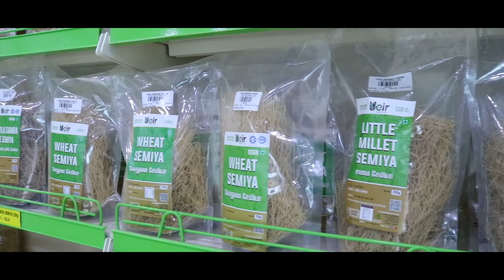மாபெரும் புதிய கிளை சேலம் திறப்பு விழா | Ueir Organic Foods, Erode | Salem | Covai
மாபெரும் புதிய கிளை திறப்பு விழா,
"சேலம் Ueir"
பேர்லாண்ட்ஸில் இயங்கி வந்த
UEIR ORGANIC FOODS
"இயற்கை விவசாயிகள் விற்பனை நிலையம்"
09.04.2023 ஞாயிறு காலை 8:00am மணிக்கு சேலம் புதிய பேருந்து நிலையம், ATC டிப்போ அருகில் ABC பிளாசாவில் நிகழ்ச்சி இனிதே துவங்க உள்ளது என்பதை மிக்க மகிழ்ச்சியுடன் தெரிவித்துக் கொள்கிறோம்...
திறப்பு விழாவை முன்னிட்டு சிறப்பு சலுகையாக 1 கிலோ காய்கனிகள் வாங்கினால் 1/4 கிலோ காய்கனிகள் இலவசம்...
அனைவரும் வருக..! நல்ஆதரவு தருக..!
UEIR ORGANIC FOODS
ABC பிளாசா,
சேலம் புதிய பேருந்து நிலையம், ATC டெப்போ அருகில், மெய்யனூர் பைபாஸ் ரோடு,பள்ளப்பட்டி-சேலம்.

Ueir Organic Foods
"விவசாயிகள் விற்பனை நிலையம்"
ஈரோடு – 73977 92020, 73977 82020
சேலம் – 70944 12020, 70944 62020
கோவை – 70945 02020, 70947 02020